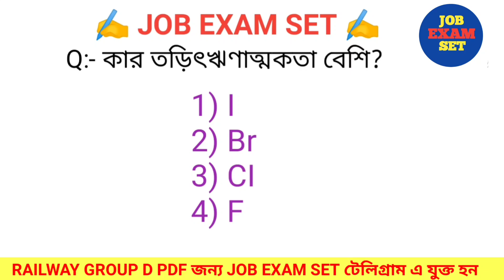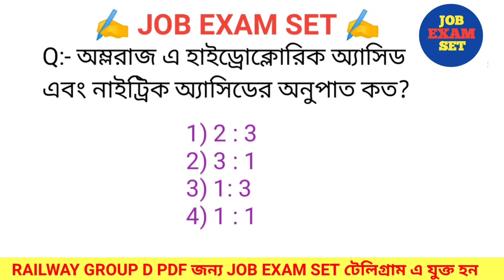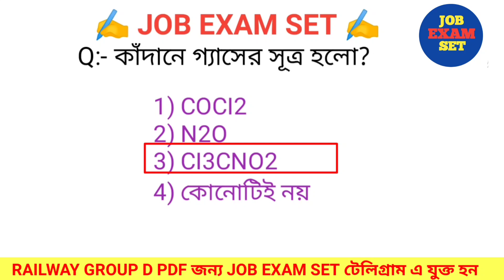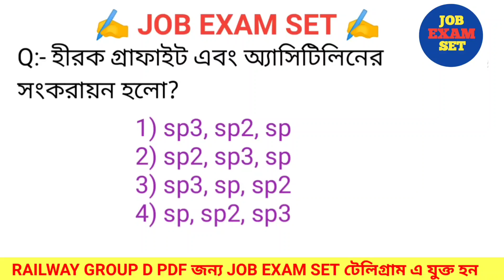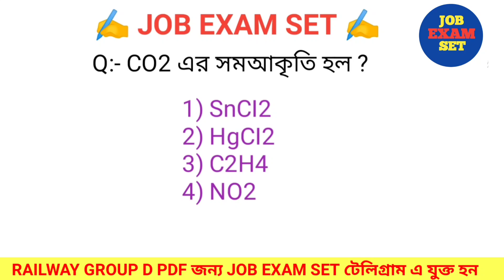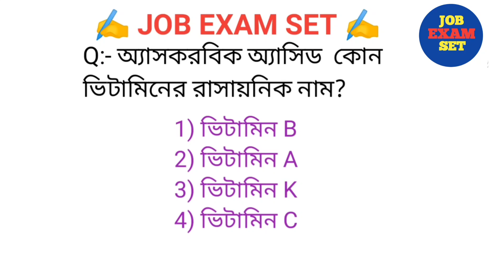RAILWAY GROUP D PREVIOUS 10 YEARS GENERAL SCIENCE IMPORTANT GK QUESTIONS || Lucent GK || GK QUIZ